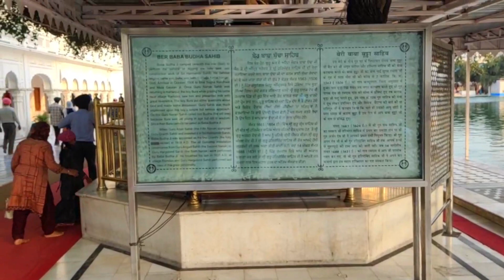We visited the Golden Temple Amritsar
Music by Peyruis If you are new to my channel a big virtual hug to you 🤗.Hope you enjoy the video and dont forget to like,comment and subscribe to my channel.